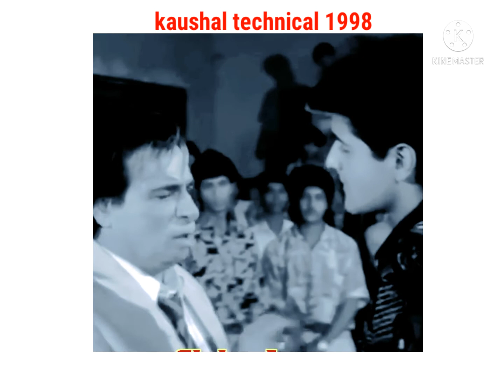aapne ustat is Bujurg Ki Baat Yaad Rakhna Dil Ke Gruh mein band ke Rakhna Daulat ka guroor Dunkh